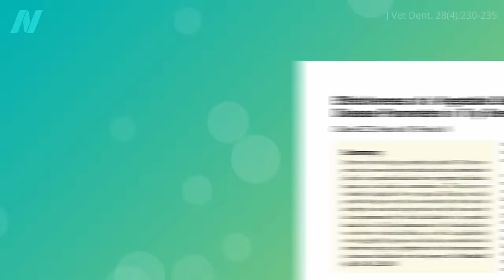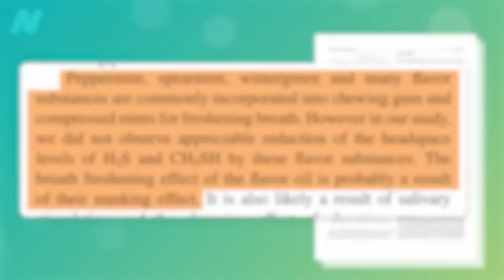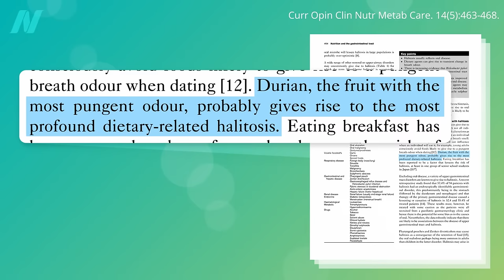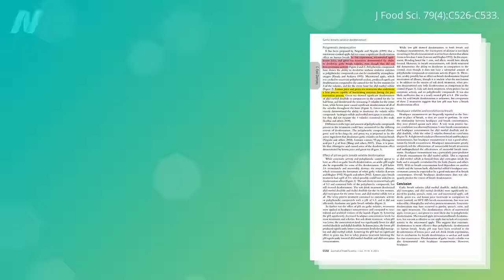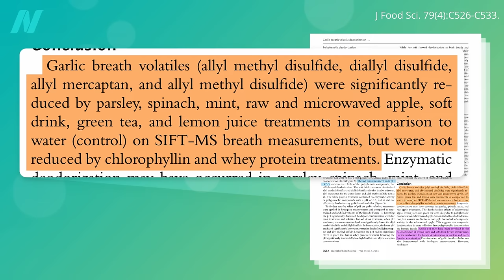How to Get Rid of Garlic Breath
After study participants took some garlic, researchers gave them whey protein, lemon juice, green tea, chlorophyll, 7UP soda, a raw pink lady apple, a cooked apple, parsley, spinach, and mint leaves. Which do you think worked best as a remedy for garlic breath?

You can also watch the recording of my webinar, How to Naturally Treat Halitosis which includes nine videos plus a Q&A.

Have a question about this video? and someone on the NutritionFacts.org team will try to answer it.

Want to get a list of links to all the scientific sources used in this video? You’ll also find a transcript and acknowledgements for the video, my blog and speaking tour schedule, and an easy way to search (by translated language even) through our videos spanning more than 2,000 health topics.